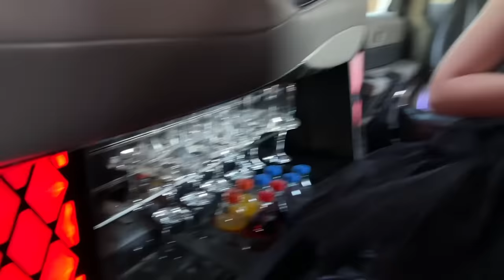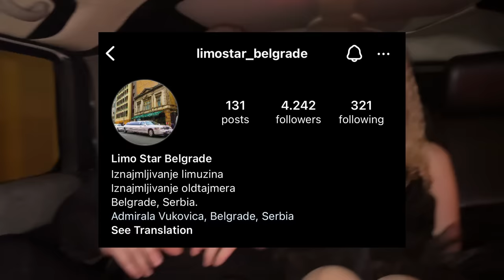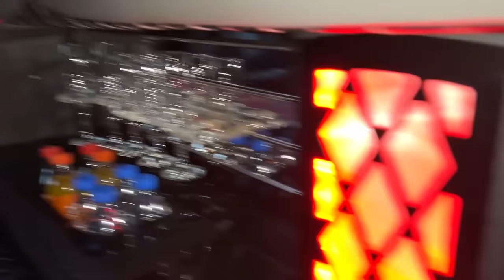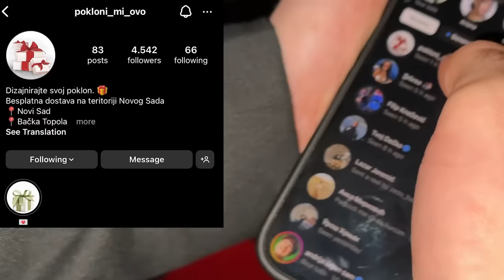KO POSLEDNJI OSTANE U LIMUZINI OSVAJA 1000€